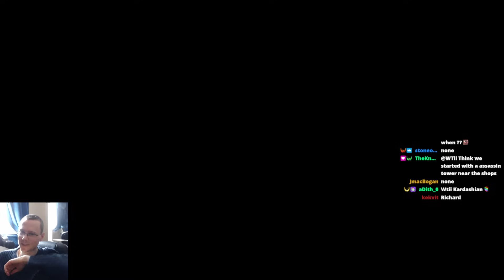-= HOLD THE LINE =-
Like Blizzard Tower Defense? Well this is that but.. from a Horde Perspective!